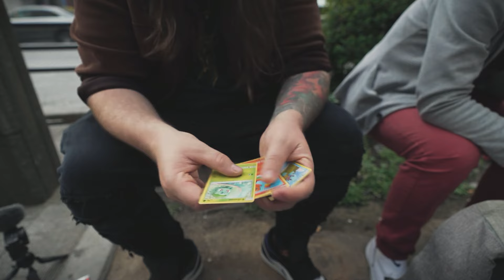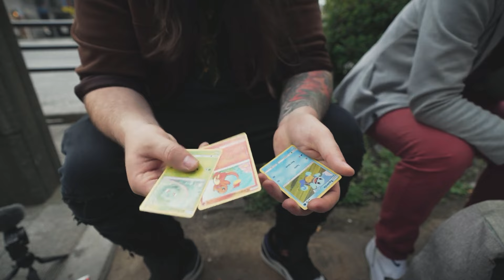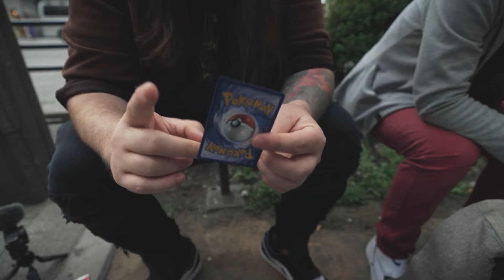Jason Maher Performs PokéMonte by Michael O'Brien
Become a member of THE MOB by clicking the JOIN button or visit the membership tab for more info! Members unlock additional perks not available to the public such as tutorials, early access to videos, the all new Family Meetings, and even 1 on 1 sessions with Michael himself!

Michael O'Brien is an award winning magician who has performed magic all over the world including the Magic Castle in Hollywood, California as well as the Magic Circle in London, United Kingdom. He has made several television appearances including: Penn & Teller fool Us, KTLA 5, Mitú TV, and America's Got Talent. In addition to performing magic, Michael spends much of his time creating his own magic effects, giving his audience a unique experience they will not get anywhere else as well as teaching up and coming magicians the tricks of the trade!